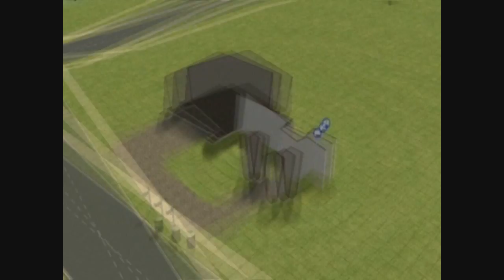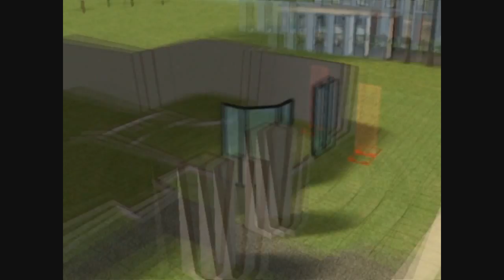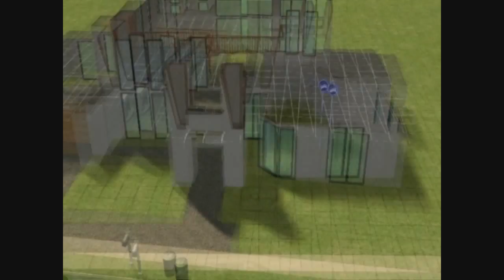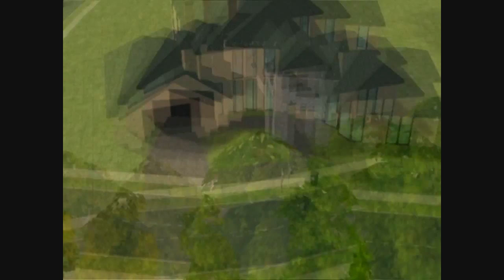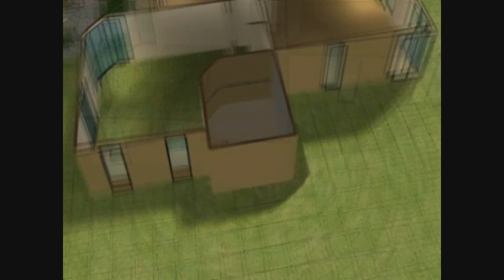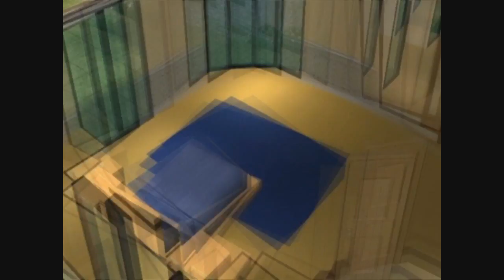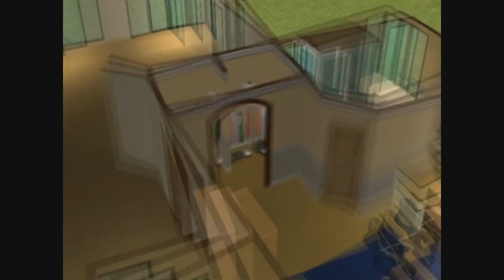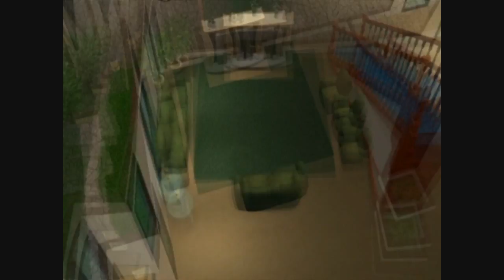The Sims 2 - Building a House 12 - The Spiked Cannon - Part 1 - Architecture/ Interior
What if?

What if I ended up playing Sims 2 on the night I made The Spiked Cannon instead of on Sims 3?
Answer: This!

This was just a reintroduction for those who have only watched me build Sim 3 houses and not my Sims 2 ones.
 I have mentioned numerous amounts of time that I do not like The Spiked Cannon because I knew that I could do much better. Making that house the day I got Sims 3, I was new to the game and unhappy with some features that should have been included!

So I have decided to take a break from building houses for a bit (again) and thought that before I left I'd make a. redux, of my first house.

I went a bit overboard with the front garden but i was so happy to have so many options to play with!
The house is an almost exact copy of the Sims 3 version, only differences are in areas where I wanted to de something but couldn't thanks to the lack of features, such as the use of stages and makeshift pantries!